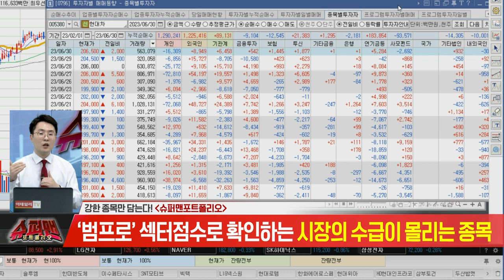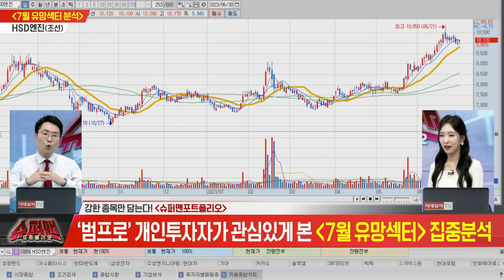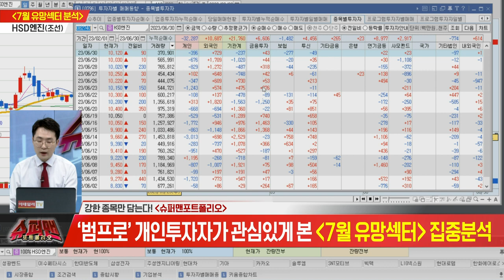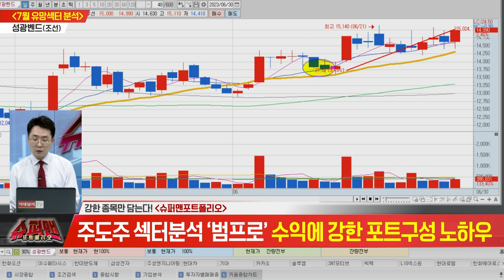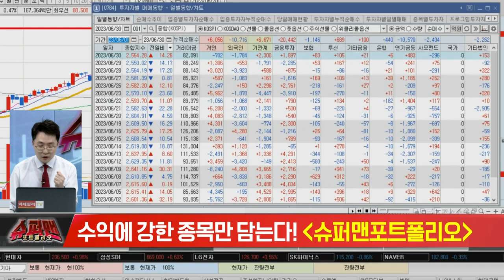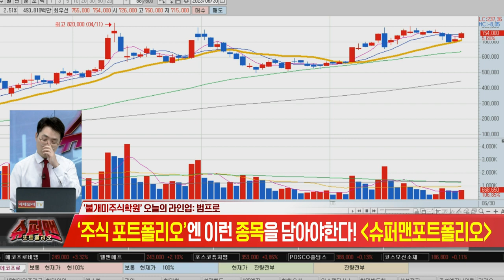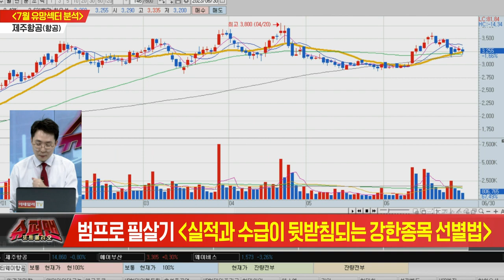불개미 주식학원 슈퍼맨 포트폴리오20230629